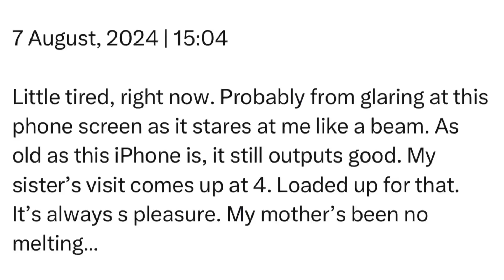Wednesday | 7 August, 2024 | 15:04